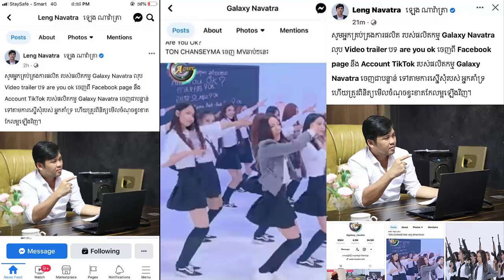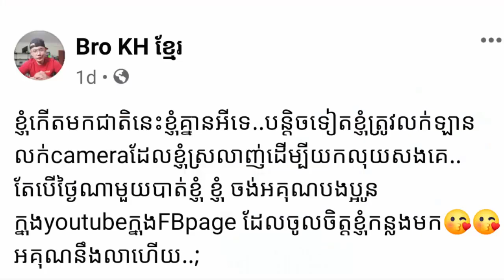តាមដានតារា, លុបចេញជាបន្ទាន់! ថៅកែប្រកាសឲ្យលុបបទ Are you ok? របស់សីម៉ា, Bro kh ប្រកាសលក់ឡាននិងលាហើយ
--ព័ត៍មានទី១:លុបចេញជាបន្ទាន់! ថៅកែប្រកាសឲ្យលុបបទ Are you ok? របស់សីម៉ា
--ព័ត៍មានទី២:Bro kh ប្រកាសលក់ឡាននឹងលាហើយ
     អត្ថបទពាក់ព័ន្ធ:
-វីដេអូពេញនិយមទាំង១០របស់StarNews link នៅខាងក្រោម: